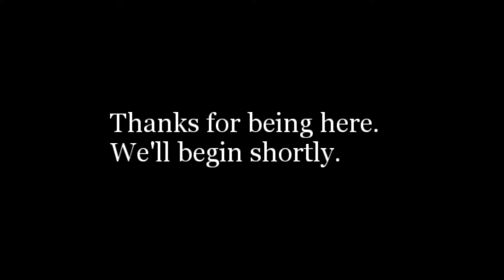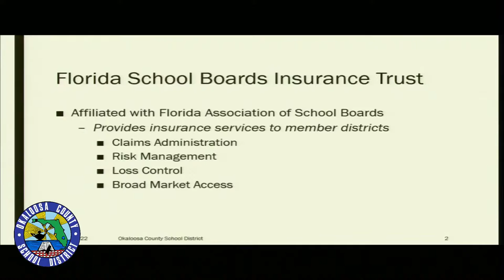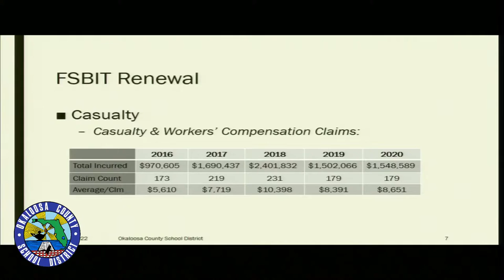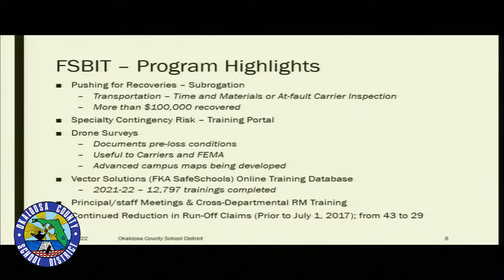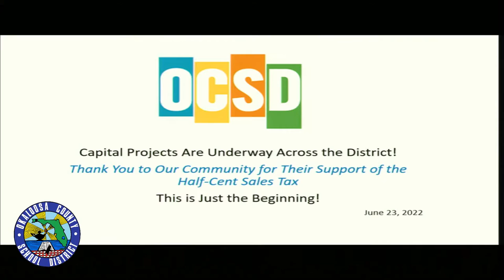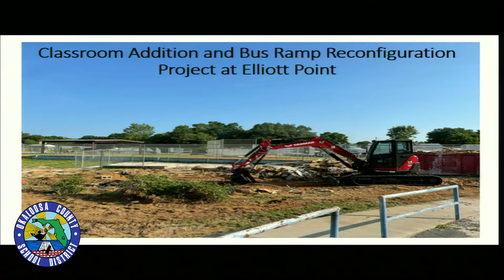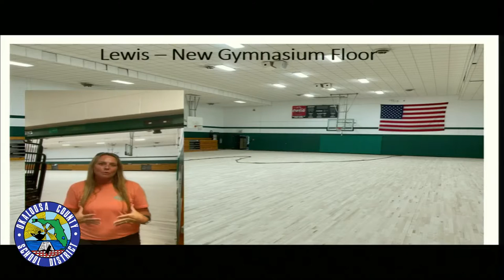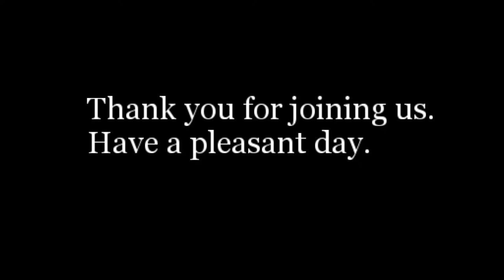SB Workshop 6-23-22